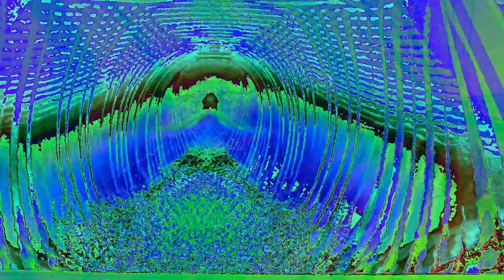Movie 22 12 09 12h32m06s part of the 10 minute video collection. *Photosensitivity Warning*